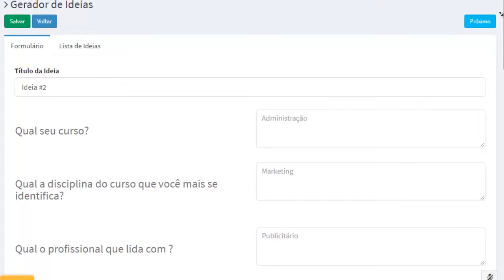Porque NÃO Usar um Tema de TCC Pronto? (TEMA TCC)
Você acha que vale à pena utilizar um tema tcc pronto?

Pois é, muitos alunos acabam usando ou até mesmo comprando temas prontos por ai…

Outros aceitam a sugestão de tema TCC pronto do orientador e acabam se perdendo dentro de um trabalho chato e entedioso…

Por isso, a recomendação é sempre não utilizar um Tema pronto, mas fazer um trabalho em cima de algum assunto que lhe interessa, dessa forma as suas chances de tirar uma bela nota (quem sabe até um 10) são bem maiores!

E se você quiser uma ajudinha a mais, eu te convido a conhecer o Monografis orientador de TCC Online.

O Monografis é um Software que NÃO te dará um Tema TCC pronto…

Muito pelo contrário, ele te ajudará em cada etapa da elaboração do tema escolhido por você mesmo, e claro, te dará todas as ferramentas necessárias para facilitar a sua escolha de tema, de acordo com o assunto que fará mais sentido para você!

Clique no link abaixo, conheça o Monografis e entenda melhor como ele funciona!

Pesquisas Comuns Sobre TEMA TCC:

tcc pronto
como fazer o tcc
metodologia tcc
temas para tcc direito
escolher tema para tcc